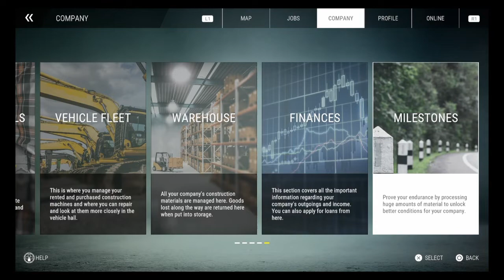Construction simulator | #2 - 3 out of 3 part 2 of 2